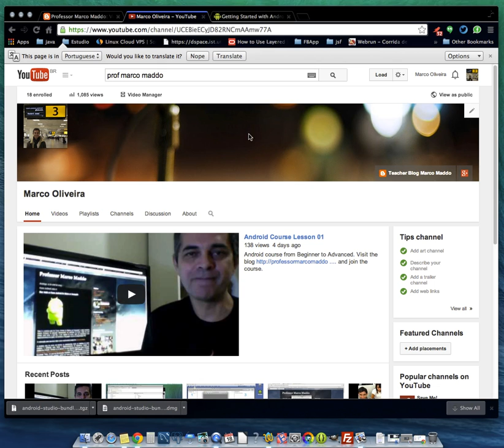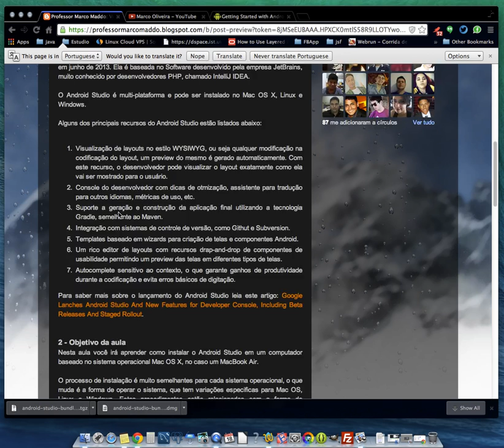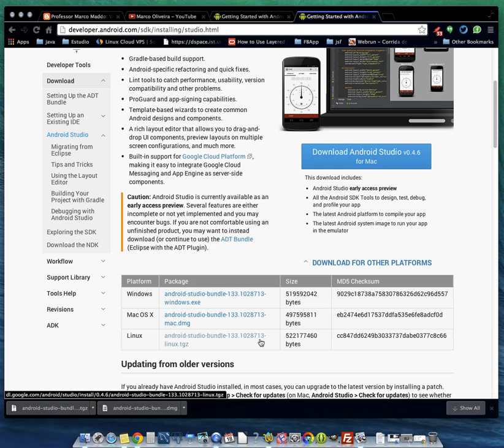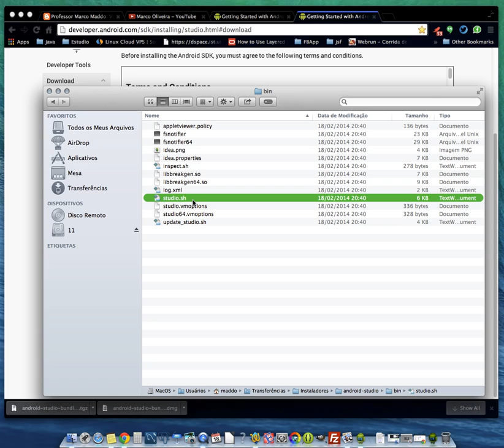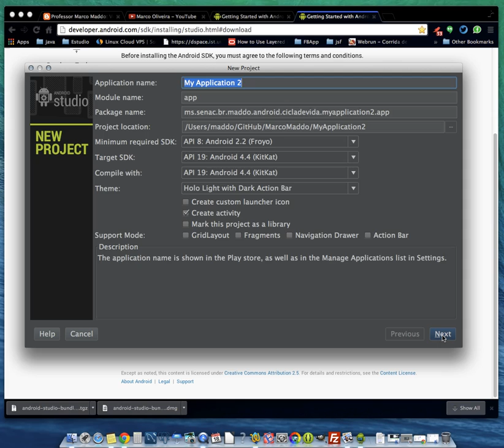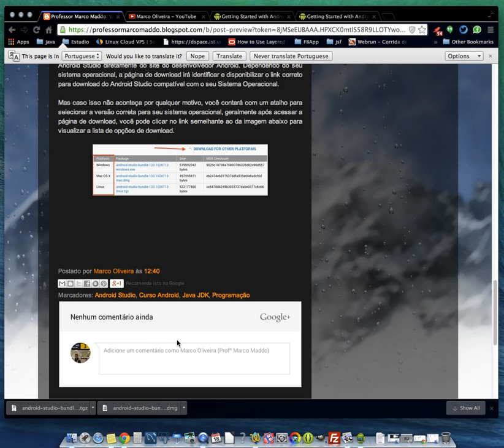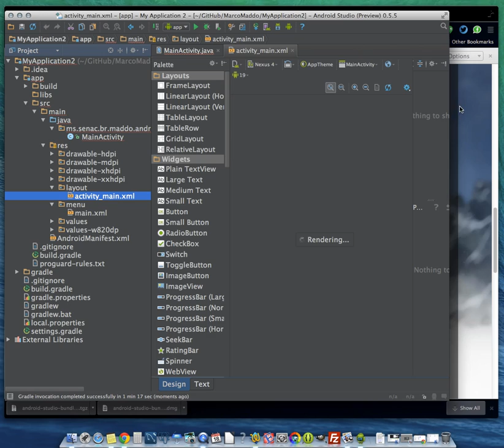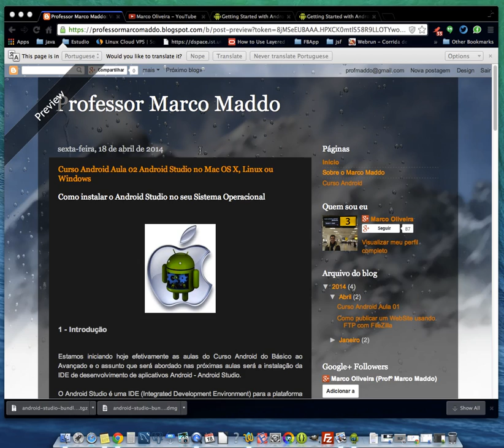Aprenda como instalar o Android Studio da forma correta no Mac OS X, Linux ou Windows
Aprenda instalar o Android Studio no Mac OS X, Linux ou Windows para criar seus próprios aplicativos Android.

🤜 Visite o Site Oficial com Todos os Cursos do Professor Marco Maddo 🤛

💚 Ao se matricular em qualquer um dos cursos a partir do Site Oficial do Professor Marco Maddo,
você além de se capacitar na sua área de interesse, estará também colaborando com o Lado B da nossa sociedade. Parte da receita gerada a partir do site do professor nas inscrições dos cursos, é revertida em compra de cestas básicas para doação para famílias.